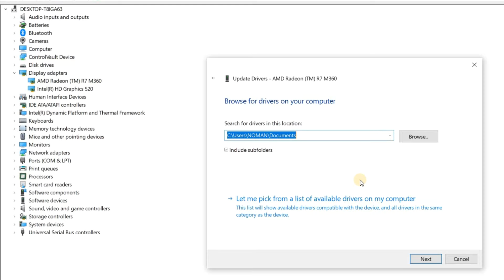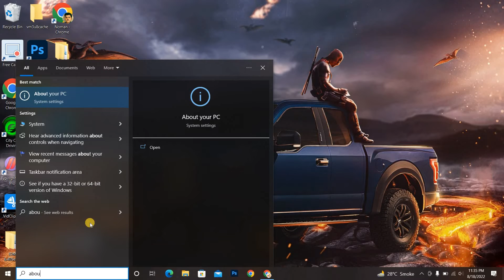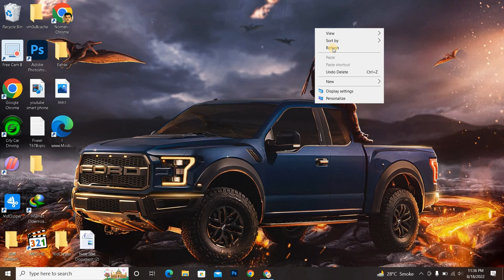✅How to Fix: Marvel’s Spider Man Low FPS Drops on PC/Laptop || Low FPS & Stuttering Issue On PC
howtofixmarvel'sspidermanlowFPSdropsonpc/laptop